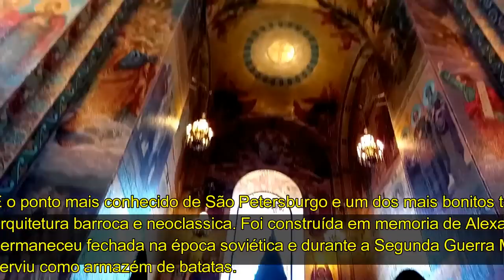Viagem à Rùssia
Viajar par a Rússia, foi  sem dúvida, um decisão mais que acertada.
Conhecemos São Petersburgo, uma cidade linda, bem cuidada, com transporte eficiente, arquitetura monumental, atrações interessantíssimas e pessoas simpáticas .Situada às margens do rio Neva, São Petersburgo foi construída pelo czar Pedro I - o Grande, em 1703, justamente para ser a capital dos czares.Vale a pena conhecer.